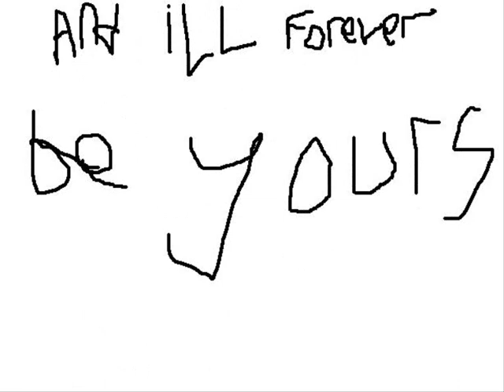a vain attempt(ava) -i saw her face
this is a song called i saw herface by a vain atemt great band te video is crap but i only did i for the music